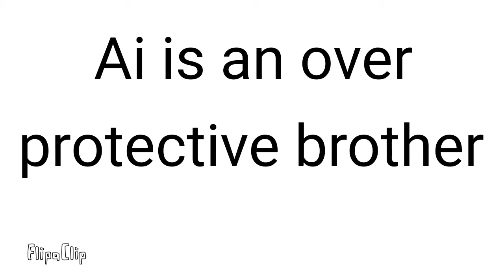Ai's an over protective brother